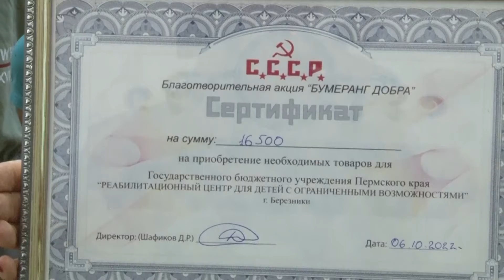Благотворительный концерт в баре СССР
Им нужна наша помощь! В Березниках работает крупнейший в крае реабилитационный центр для особенных детей. Ежегодно его посещают около 800 ребят с различными болезнями. Например ДЦП или аутизм. В баре СССР прошел благотворительный концерт "Бумеранг добра" на котором выступили известные березниковские музыканты. Подробнее расскажет Сергей Коленик.